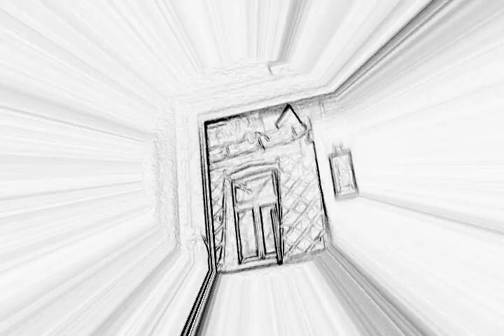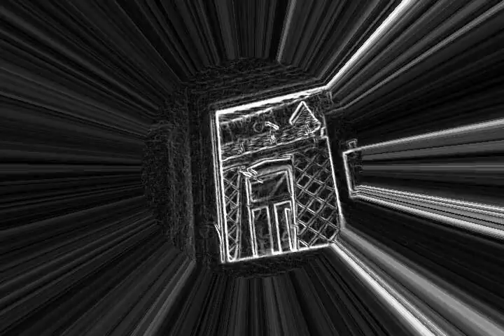Piernas - Flux Trax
Video made with Videocam Illusion and Ableton Live